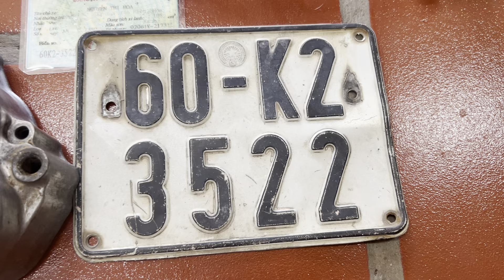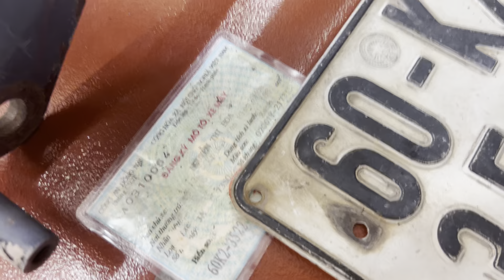🇻🇳 BAY RỒI ✈️ BỘ 4 MÓN ZIN HONDA FUTURE 110 - SƯỜN - LỐC - CÀVET - BIỂN SỐ 60 ĐỒNG NAI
🇻🇳 1500k

✈️  BỘ 4 MÓN ZIN HONDA FUTURE 110 - SƯỜN - LỐC - CÀVET - BIỂN SỐ 60 ĐỒNG NAI

🔛 GIÁ: 1500k / BỘ

🧨 BAO ZIN KO LỔI LẦM

🧨 BAO CHUẨN AN NINH

              💥💥QT Racing Shop 💥💥
              Alo Mobile - Zalo - Facebook :
          ☎️0️⃣9️⃣3️⃣3️⃣.9️⃣9️⃣6️⃣.3️⃣3️⃣2️⃣

👉 168 đường Thới Hòa, Xã Vĩnh Lộc A, Huyện Bình Chánh, TPHCM - Ngay trong đường số 7 Khu Công Nghiệp Vĩnh Lộc